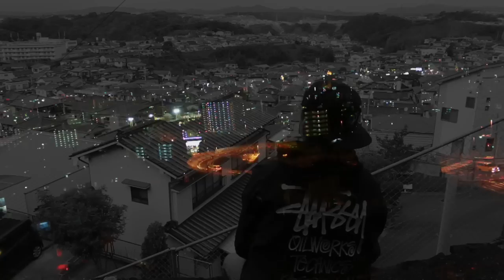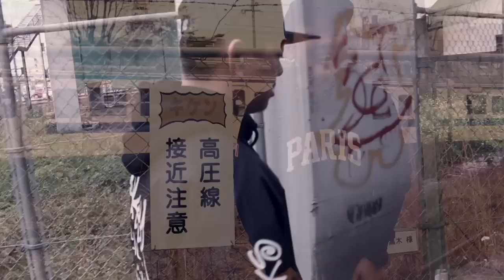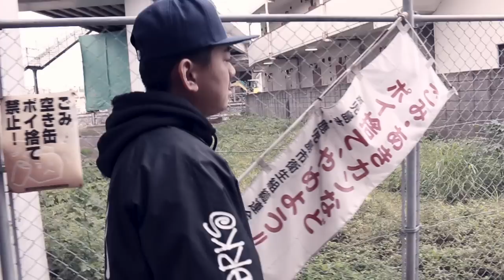OTB 「MY TOWN STORY」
九州south sideの今や顔となった「神輿ALL STARS」のBOSS 「OTB オリオタガミバスタ」のnew shit! 自身が地元からラッパーを目指し始めた原点を綴った一曲。